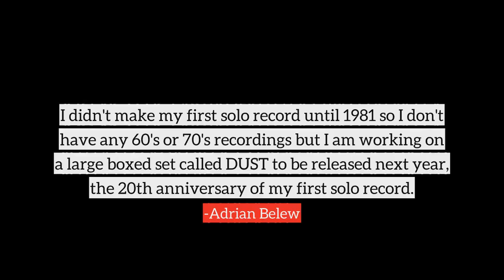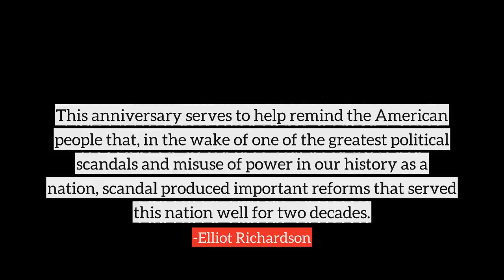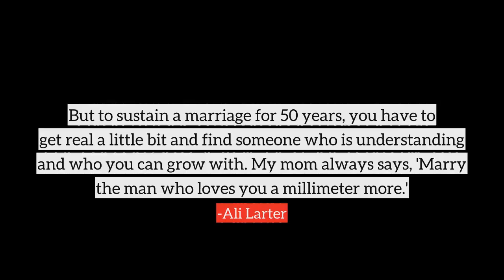Anniversary top quotes, best quotes on Anniversary by famous people and authors | part-2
Following are the few quotes on Anniversary, in this video
1) Next month, I will celebrate my 30th anniversary of marriage with my beautiful bride, Vicki. Our marriage has been a blessing. I have gained even more respect for the institution over the past 3 decades and will defend it against attack.
2) Why does a woman work ten years to change a man's habits and then complain that he's not the man she married?
3) Perhaps a hundred people assembled one evening, May 15, 1876, at the time when the country was celebrating the hundredth anniversary of its political independence.
4) See, the 'On the Road' that came out in 1957 was censored. A lot of the honesty of it, the bitter honesty, is in the original scroll version that came out in 2007 on the 50-year anniversary. Back then, there was so much post-Second World War fear that was imposed on everybody - 'You must live life this way' - and these guys were bored.
5) The bonds of matrimony are like any other bonds - they mature slowly.
6) The London games mark the 24th anniversary of my winning two golds and setting the world record in the heptathlon. Someone is going to want it records are made to be broken - it's only a matter of time. I hope mine will outlive me.
7) Presently, the Commission for Commemorating 350 Years of American Jewish History has been brought about to encourage and sponsor a variety of historical activities that advance our understanding of the American Jewish experience as it marks this milestone anniversary.
8) The heart of marriage is memories and if the two of you happen to have the same ones and can savor your reruns, then your marriage is a gift from the gods.
9) The 150th anniversary of Penn State will highlight what is important and good about this distinguished institution and the fine people and research that it produces.
10) I didn't make my first solo record until 1981 so I don't have any 60's or 70's recordings but I am working on a large boxed set called DUST to be released next year, the 20th anniversary of my first solo record.
many more...